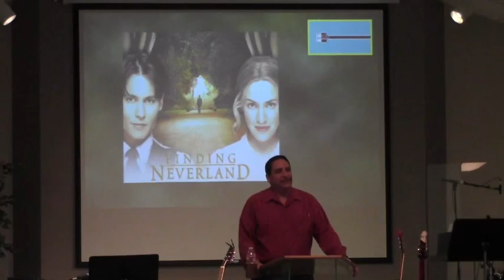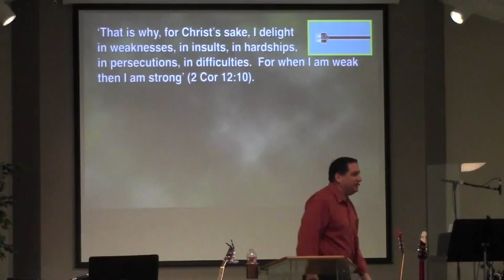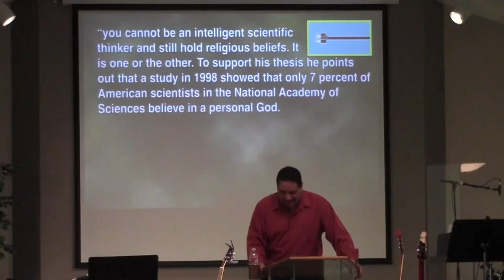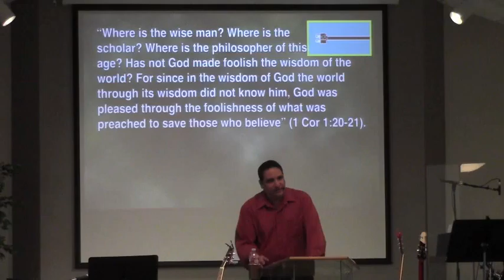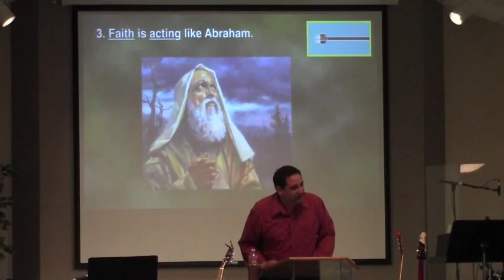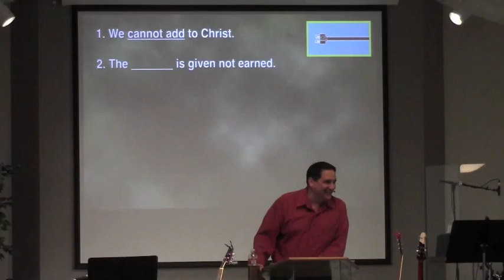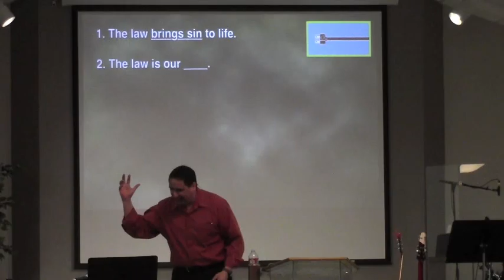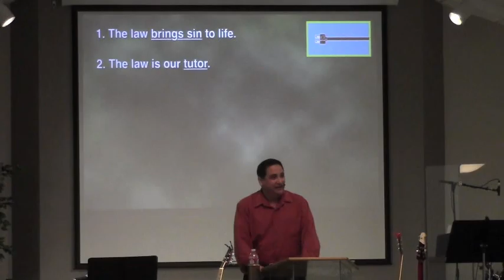1-26-14 Sermon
"The Supernatural Life"
Galatians 3